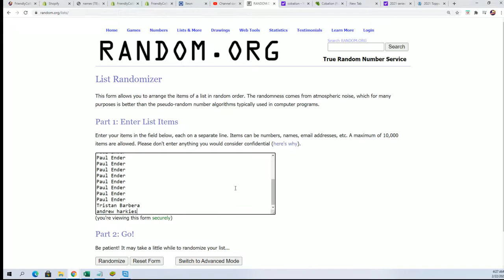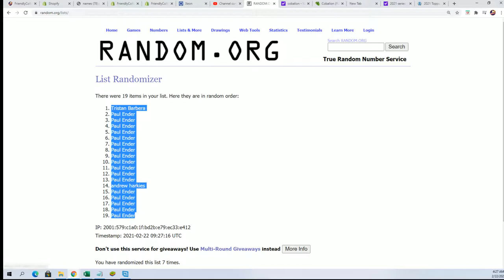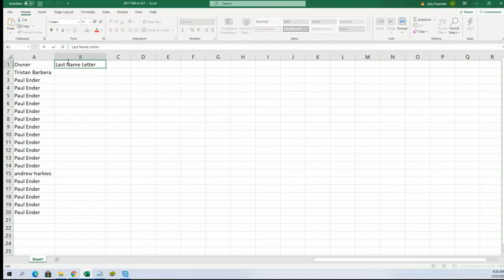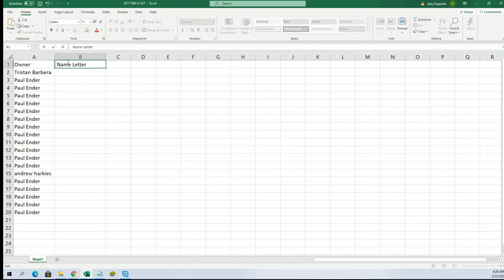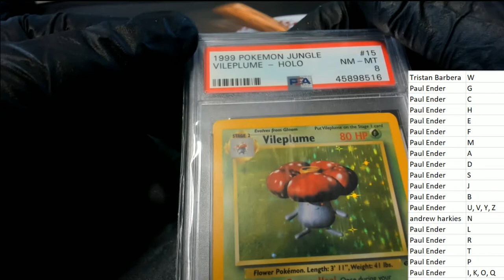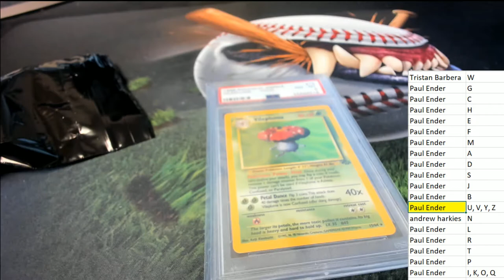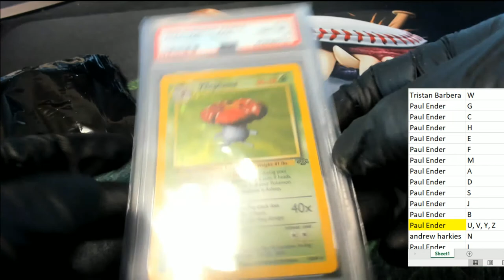2020 Super Break Pokemon Poke Stars Buyback Edition ID 20POKESTARS217